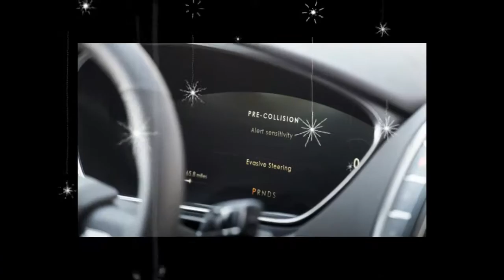[WACTH] NEWS 2019 Lincoln Nautilus Replaces MKX | Auto Today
[WACTH] NEWS 2019 Lincoln Nautilus Replaces MKX. The Nautilus gets its siblings' new signature grille and sidebody badging, welcome lighting from the undercarriage and cabin, and a choice of five new wheel options (out of six total) and three premium Black Label interior trim themes and other perks. It boasts an all-new front end, with everything redesigned from the A-pillar forward, plus a suite of driver-assist technologies like a lane-centering feature that pairs with adaptive cruise control; evasive steering assistance, which uses radar and cameras to lower the risk of rear-end collisions and can help the driver steer around the vehicle if needed; pre-collision assist with pedestrian detection; and active park assist.